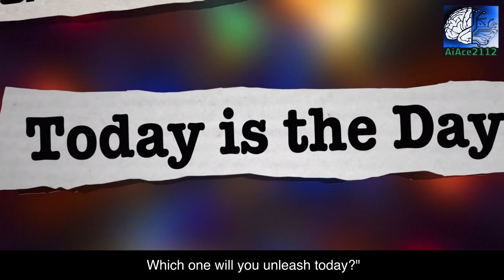July 2023's Top 5 Viral AI Tools Revealed: Trending Future Finance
In this captivating video, we delve into the fascinating topic of the future of finance and how AI (Artificial Intelligence) is drastically reshaping the financial landscape. Prepare to be astonished as we explore the revolutionary power of AI in transforming the way we manage money and make financial decisions.

Join us on an enlightening journey as we unravel the various ways in which AI is revolutionizing finance. From automated trading algorithms that can predict market trends with astonishing accuracy to advanced risk assessment models that enhance investment strategies, AI is empowering financial institutions and investors like never before.

Discover how AI-powered chatbots are revolutionizing customer service in the financial sector, providing clients with instant support and personalized recommendations. Witness how machine learning algorithms are efficiently analyzing vast amounts of financial data, enabling smarter investment choices and improved risk management.

Furthermore, we explore how AI is streamlining complex financial processes, reducing human error, and increasing efficiency. From fraud detection algorithms that safeguard our assets to AI-driven financial planning tools that optimize our savings, we uncover the immense potential AI holds for transforming the way we interact with money.

As we delve deeper into the video, we shed light on the challenges and ethical considerations surrounding AI in finance. Explore the implications of relying heavily on algorithms and the need for balance to ensure fair and transparent financial systems.

Stay informed and ahead of the game in the ever-evolving financial landscape by watching this thought-provoking video on the impact of AI. Don't miss out on the wave of change that is reshaping the financial industry as we speak.

In this exciting video, we unveil the top 5 AI tools of July 2023 that are set to revolutionize the way we experience technology. Brace yourself for an extraordinary journey as we delve into the futuristic power of artificial intelligence.

Discover the industry's leading AI tools that have made a significant impact, empowering businesses and individuals alike. From cutting-edge machine learning algorithms to advanced automation solutions, this carefully curated list will open your eyes to the immense potential of AI.

Join us as we explore each tool's unique features, benefits, and real-world applications. Dive into the realm of intelligent virtual assistants, augmented reality implementations, and mind-boggling deep learning frameworks that redefine what's possible.

Stay ahead of the innovation curve with our detailed analysis and insights into these incredible AI tools. Don't miss out on this opportunity to witness the breakthroughs that are shaping our technological landscape.

So, whether you're an AI enthusiast, business owner, or simply curious about the wonders of artificial intelligence, this video is a must-watch. Embrace the power of AI as we elevate the way we interact with technology and unlock endless possibilities.

Thank you for joining us on this extraordinary AI journey!